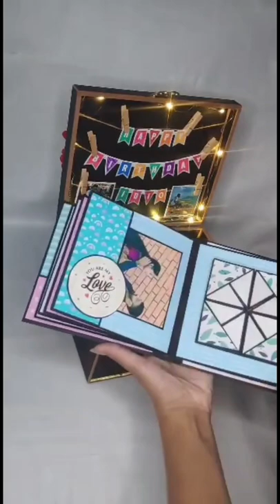Love Hamper Box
DESIGN PAPER PACK